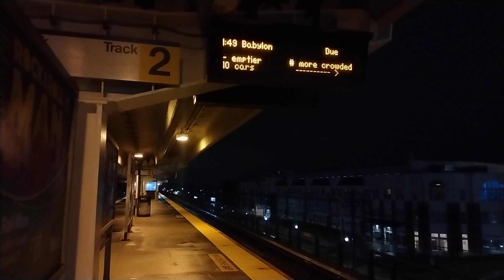M7 #7103 on 1:49am to Babylon arriving at Lindenhurst